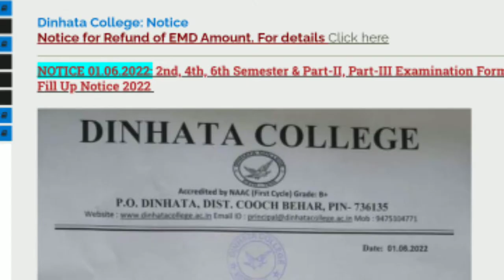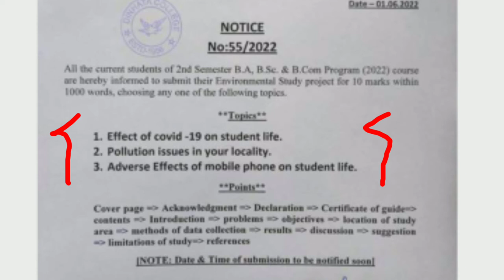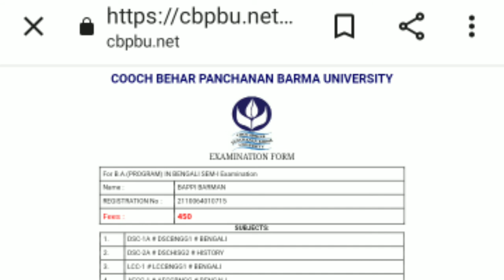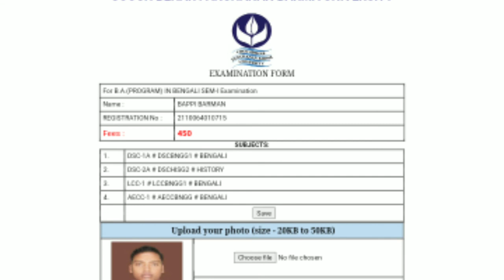CBPBU Exam from full up step by step 2nd,4th,6th semester 2022//CBPBU Exam from Full dinhata College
cbpbu.net